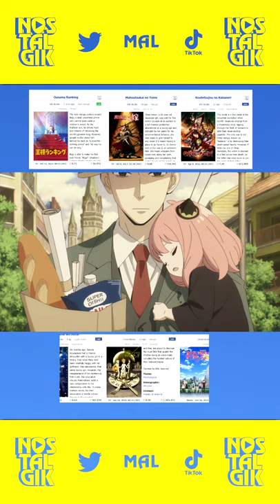SPY x FAMILY incoming!!!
The Spy x Family trailer came out, and it is being adapted to anime by WIT Studio AND Cloverworks, and it's going to be directed by Kazuhiro Furuhashi! (Director of the 1st Hunter x Hunter series, Gundam Unicorn, Dororo, etc.)

I haven't read the manga, but have been anticipating this anime adaptation ever since people started saying good things about this new Shounen Jump series!

Iza Kamakura-The Samurai of Kamakura!